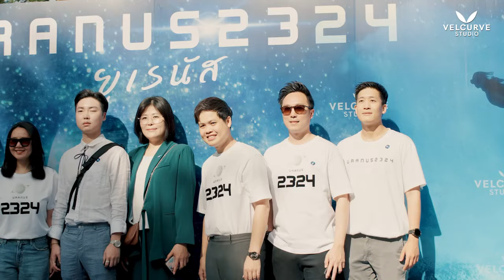FreenBecky uranus 2324 worship special vlog 🎬 19 Nov 23